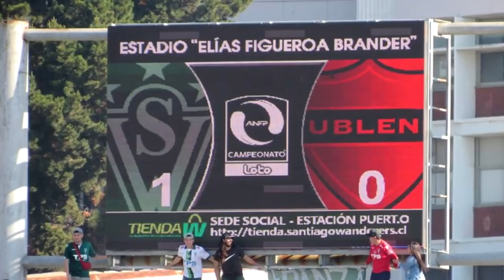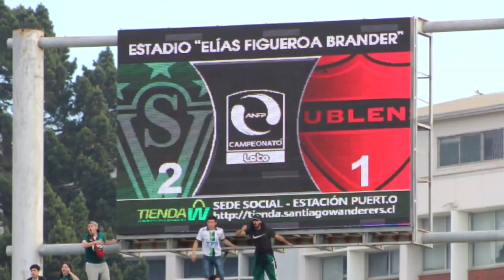VLOG | Santiago Wanderers 2 - 1 Ñublense | La ilusión Crece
Volvimos al punto de encuentro, donde nace la wanderinidad en su máxima expresión osea al Estadio Elías Figueroa Brander, con la ilusión de acercarnos aun más a la zona de Liguilla, el rival de turno era Ñublense quién en la primera rueda nos había ganado por la cuenta mínima. Esta vez la historia sería diferente, el Decano del fútbol Chileno venía de una racha de 4 partidos ganados consecutivamente. La tarde mágica de Enzo Gutierrez quién anoto dos goles y sello el triunfo para los verdes.
La hinchada llego en masa al reducto de Playa Ancha, fueron 15.486 las personas que volvieron felices a sus casas.

Agradecimientos a Awante.cl por las fotos

Santiago Wanderers 2 - 1 Ñublense
(Goles de SW Enzo Gutierrez min. 45 y 53; Gol de Ñublense Alejandro Fiorina min. 96 )
Estadio Elías Figueroa Brander
Publico controlado 15.486 espectadores
16:00 Hrs